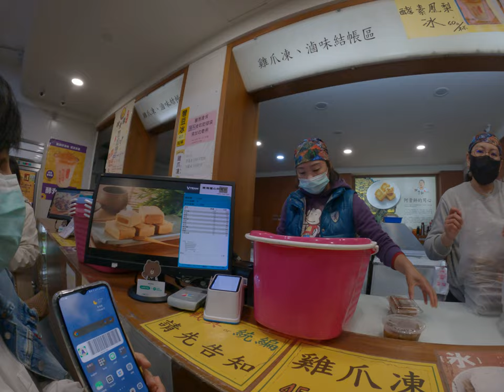東海雞爪凍吃到飽爆買超多滷味 1